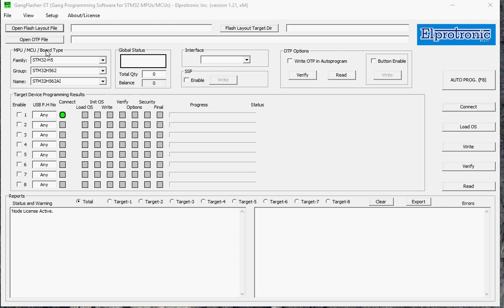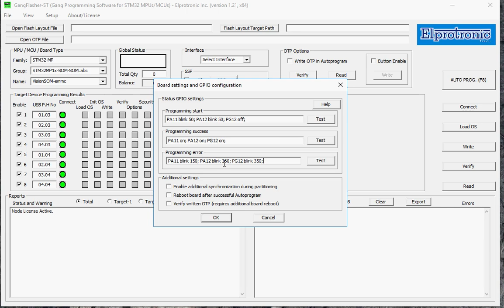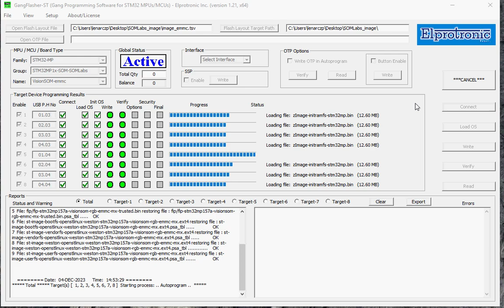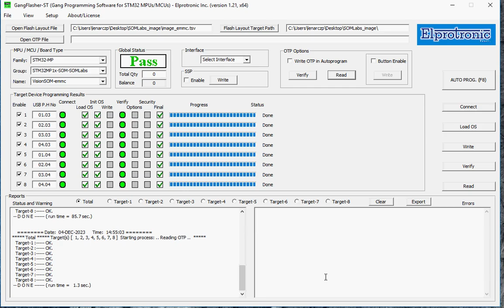GangFlasher-ST 8x SOMLabs Vision STM32MP1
Elprotronic Inc. STM32MP1 GangFlasher-ST parallel programming of eight SOMLabs Vision boards.

Video chapters:
00:00 SOMLabs VisionSOM configuration
00:32 USB ports configuration
00:54 GPIO's programmer signaling configuration
01:46 TSV file upload
01:54 AutoProgram: LoadOS procedure
02:14 AutoProgram: eMMC memories write procedure
02:56 AutoProgram: memory verification and programmer efficiency
03:23 OTP management